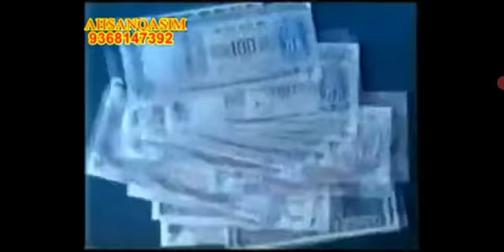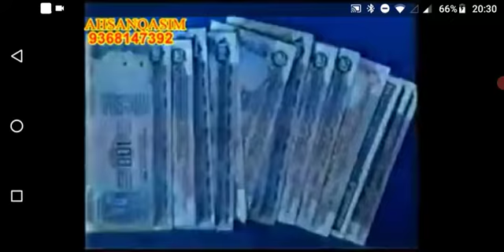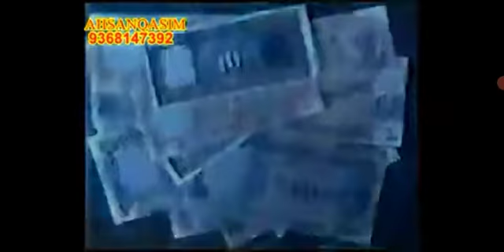Shiv Mohan/Kohinoor Films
From Kharidar